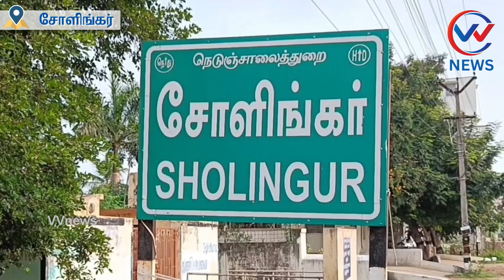என்எல்சி முற்றுகை அன்புமனி கைது|சோளிங்கரில் பாமக சாலைமறியல் ஆா்பாட்டம்|vvnews|oorseithi|pmk